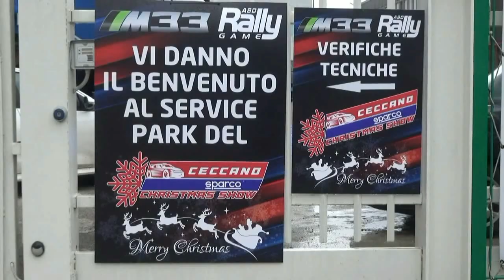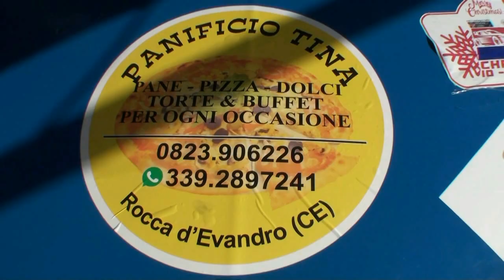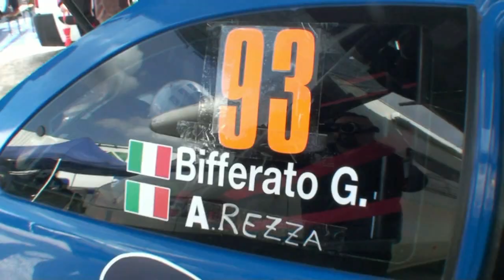BIFFERATO-REZZA esterne 1° CECCANO CRISTMAS SHOW 2022 by TOP VIDEO DI ABATE LELLO